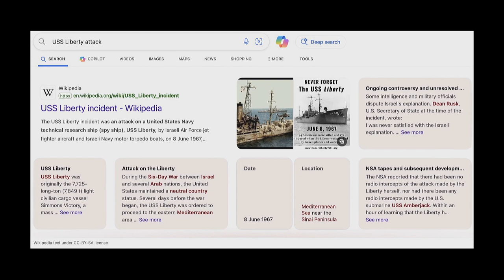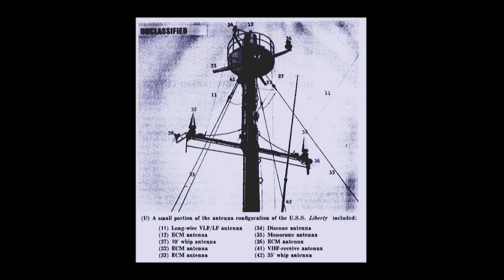USS Liberty Signalman Joe Meadors Interview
Surviving crew member Joe Meadors recalls the fateful attack upon the USS Liberty during Israel's Six Day War, 8 June 1967